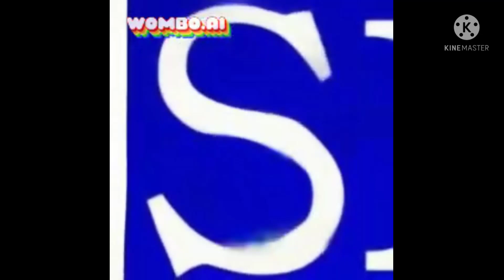All Preview 2 SLN Letters Deepfakes